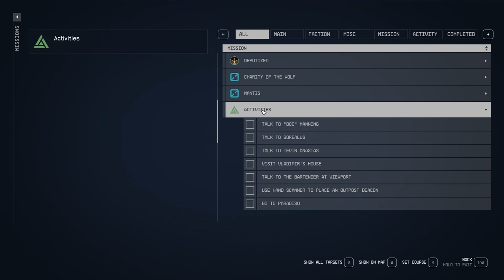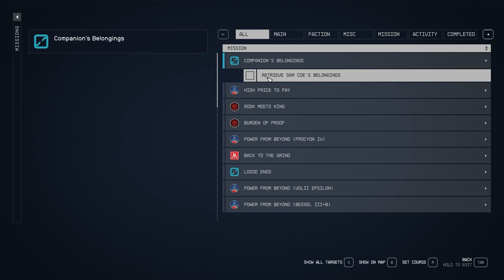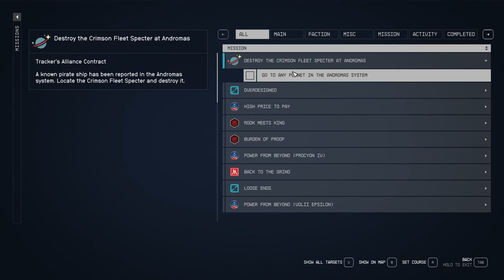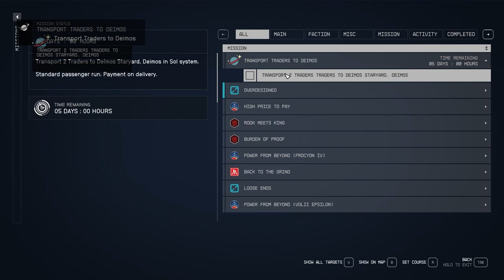High Price To Pay - Episode 9 - LET'S PLAY: Into The Starfield - [NO COMMENTARY]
🚀 Embark on a thrilling journey with Episode 9 of ‘Into The Starfield'! Dive into the heart-pounding action and suspense as our heroes face their darkest hour.

💥 With the Eye and Lodge attacked, the crew must outwit the cunning Hunter and protect the precious artifacts from falling into the wrong hands. Every second counts in this no-commentary gameplay that will keep you on the edge of your seat. Will they survive the onslaught and uncover the mysteries of the Starfield? Tune in to find out and join the constellation of adventurers in this epic space saga!

*🌟 Mission Debrief:*
*Initiated:* High Price To Pay, Companion's Belongings, Overdesigned
*Concluded:* High Price To Pay, Companion's Belongings, Overdesigned